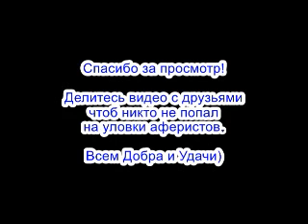✅ Бомбовый микс от авиа инженера Владимира часть 18 / мошенники звонят по телефону